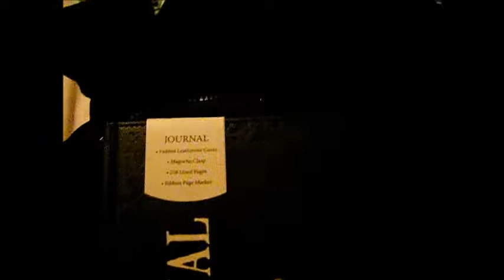What I truly feel about the Mandela Effect.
This is a serious video, and I expect it to be taken as such.
Respect my views, and I'll respect yours.
Don't you EVER accuse me of brainwashing my SchizoFam.